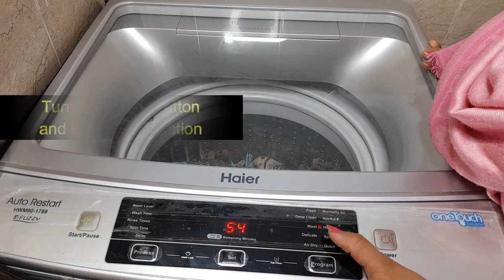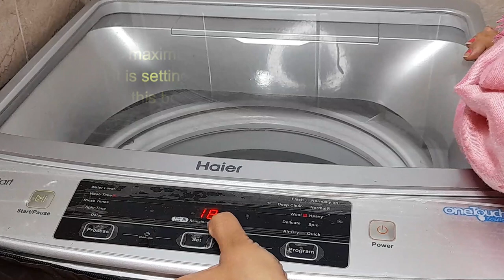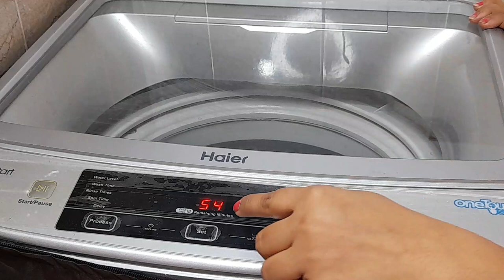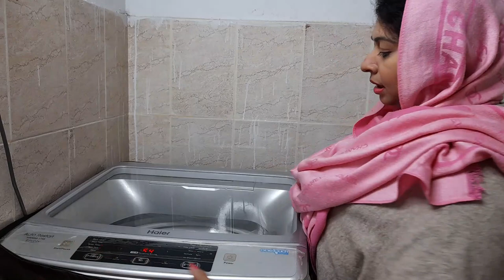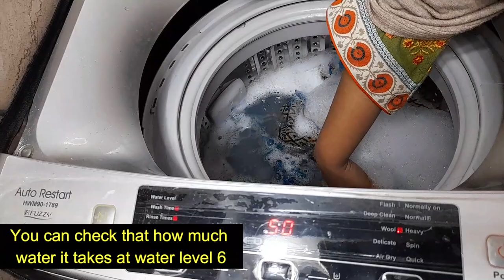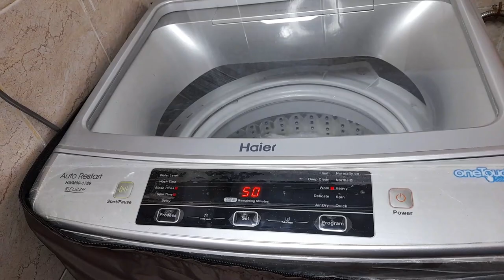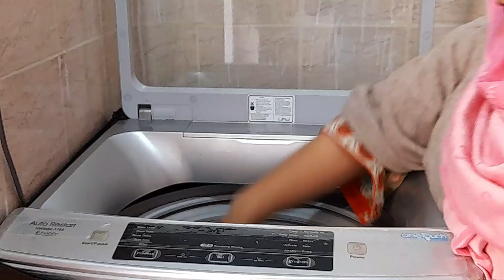How Do You Wash Bed Sheets in a Fully Automatic Washing Machine?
Bed sheets need regular washing maintenance to upkeep a clean and healthy bed for promoting a wonderful beneficial sleep. In this video we'll share some specific steps will allow for one to be sure that new bedding and existing sheets have been washed and dried properly.

Assalam-O-Alaikum & welcome to my YouTube Channel Hina's Heaven..! This is the platform where I share my passion for cooking & making my home as my heaven with the world... Keep sharing my videos with your friends & family members... :)